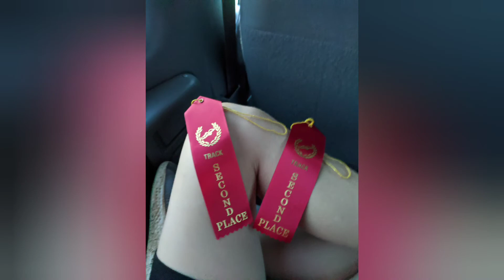What's a soulmate ❤️?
be sure to come back tomorrow because it will be our one year anniversary
ty ❤️